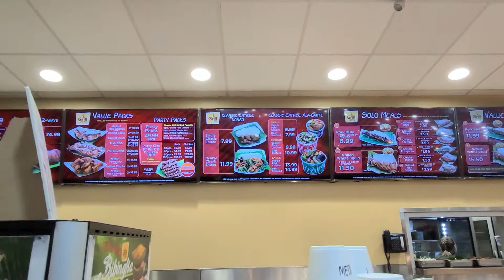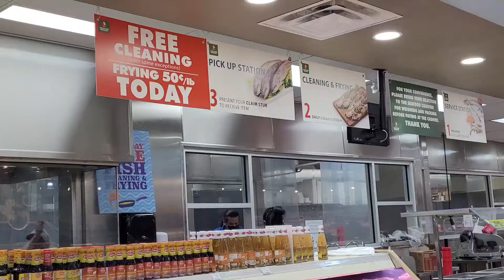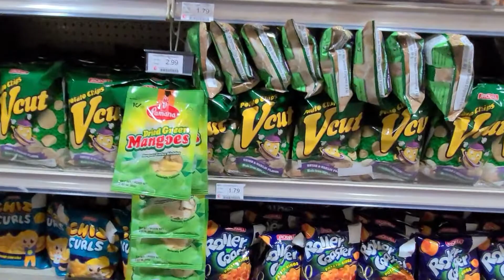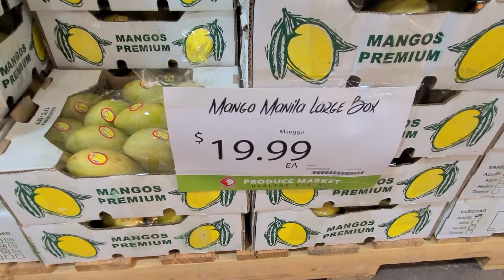Asian Supermarket Seafood City Supermarket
Please connect to my members channel.